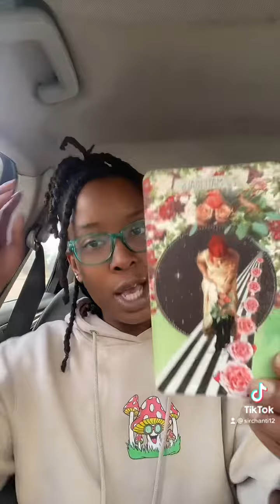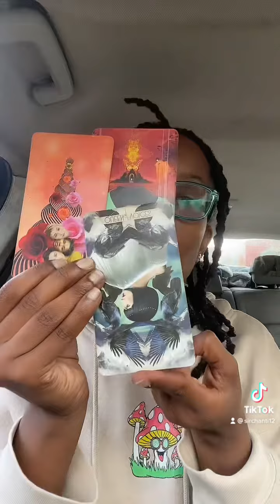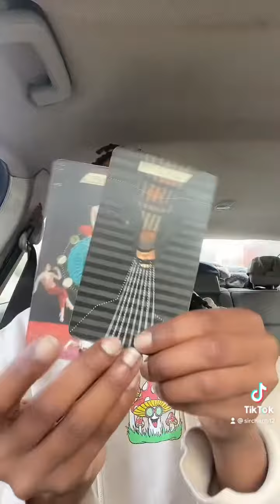Earth Placements. Internal Work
Payments:$sirchanti1216